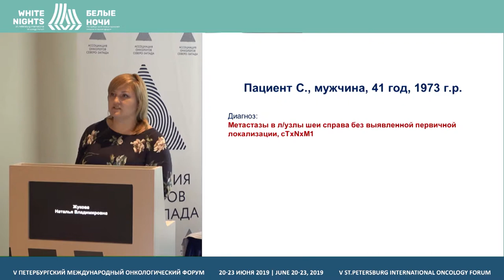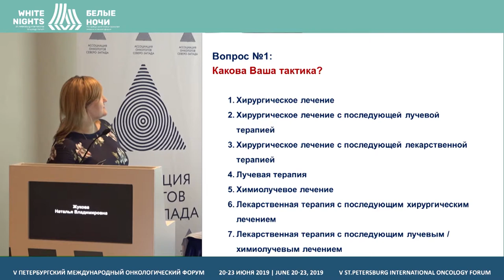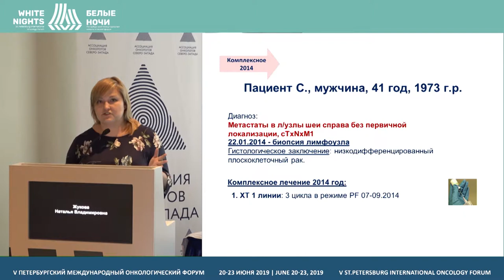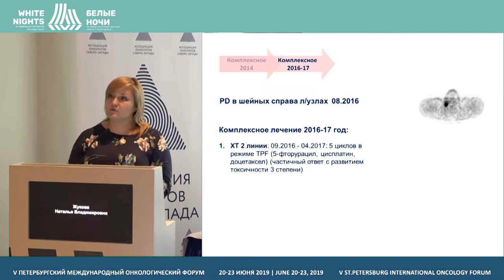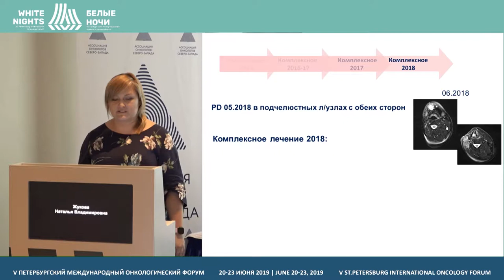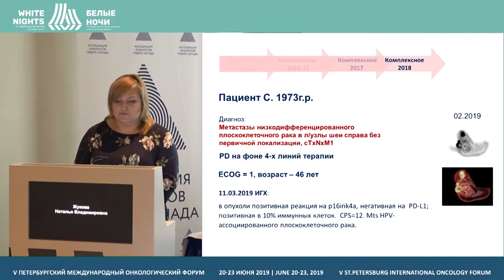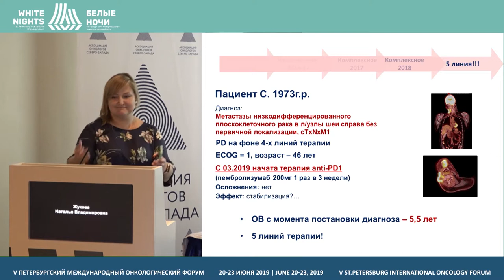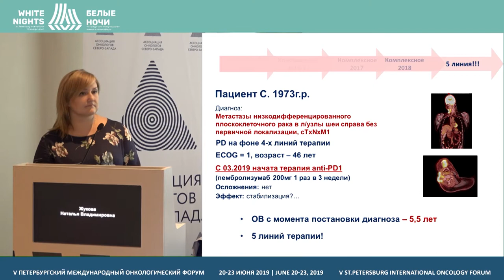CUP-синдром: есть ли перспективы лечения? (Жукова Н.В.)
Жукова Наталья Владимировна, СПБ ГБУЗ «Городской клинический онкологический диспансер», Санкт-Петербург